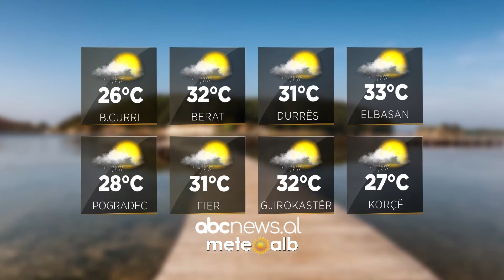Parashikimi i motit, 26 gusht 2022 | ABC News Albania